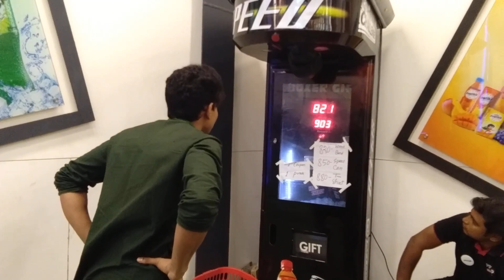Punching machine punch record